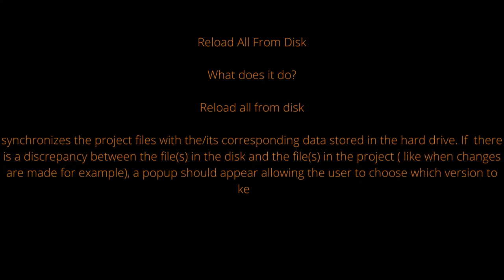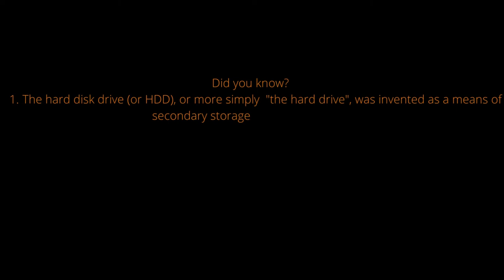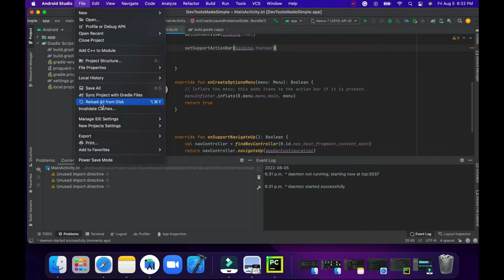Reload All From Disk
This is a short video on JetBrains' Reload all from disk feature.
Note: If any issues with this feature, be sure to check that autosave is disabled in your IDE, as it might be the case that by the time "Relad all from disk" is clicked, the chances have already been commited/saved to the disk.